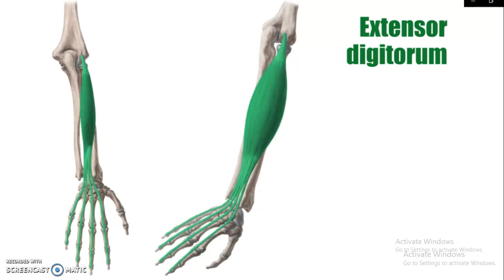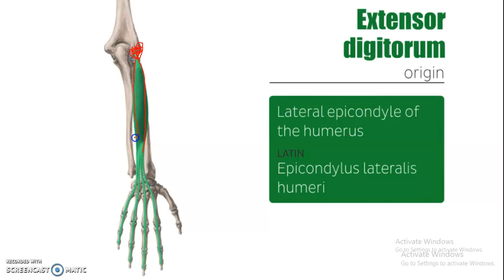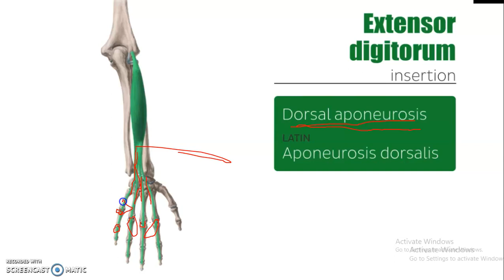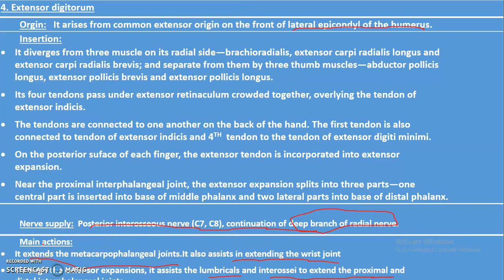EXTENSOR DIGITORUM MUSCLE